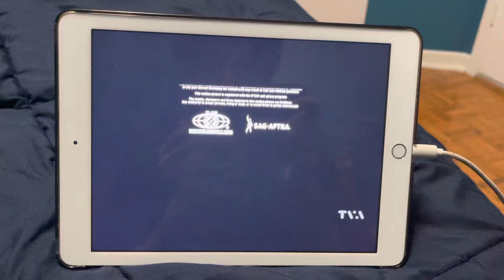John Wick - TVA Intro (DVS)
First time someone ever recorded descriptive video on a TV channel.
Matter of fact, I’m seeing John Wick Chapter 4 tomorrow.￼